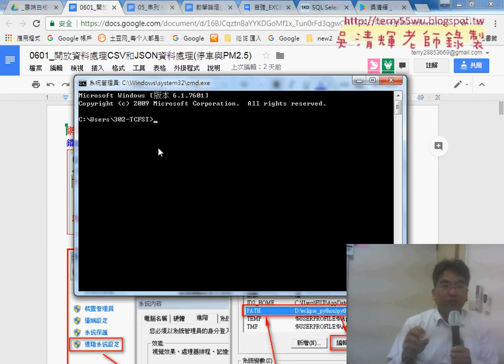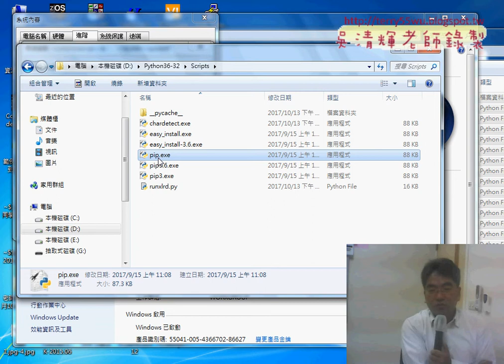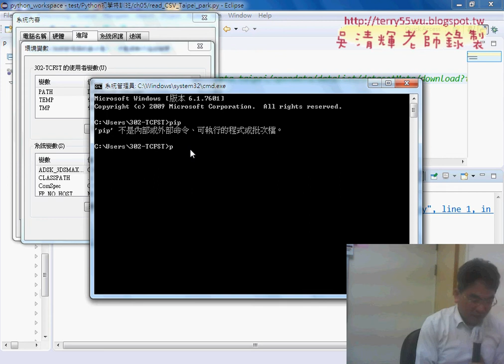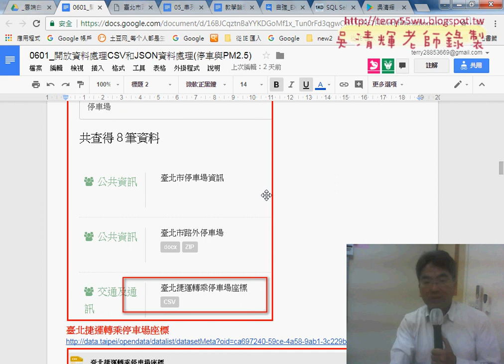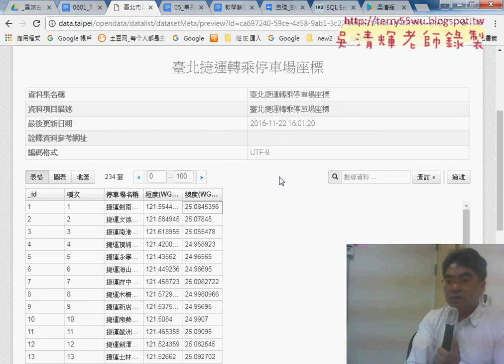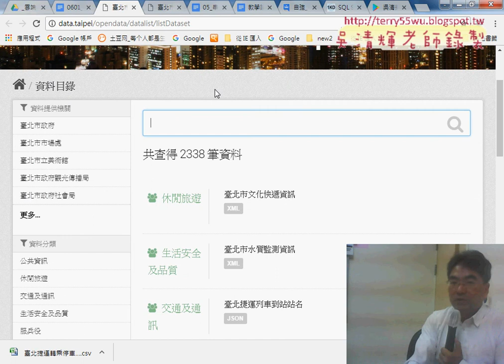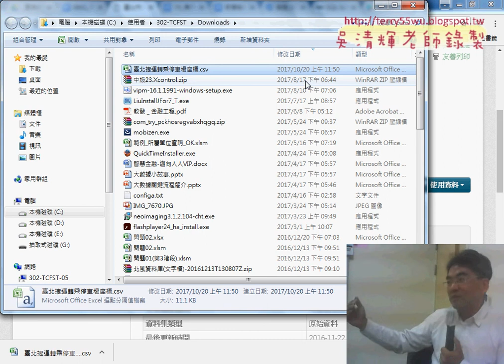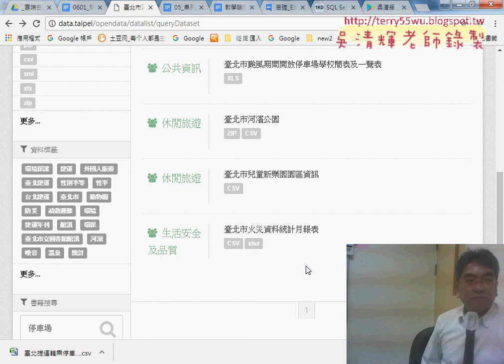03 安裝requests套件與台北市開放資料